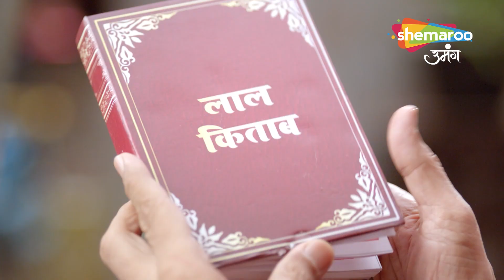Kundali Milan - Hindi Drama Show | Full Episode | Kya Anjali Legi Ulte Phere | Latest Episode 39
Language : Hindi
Theme : Drama